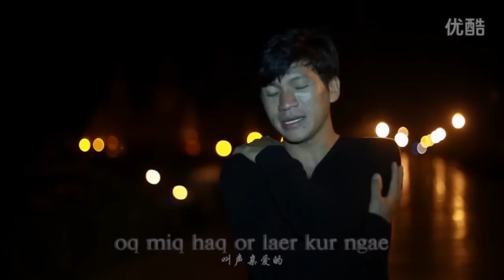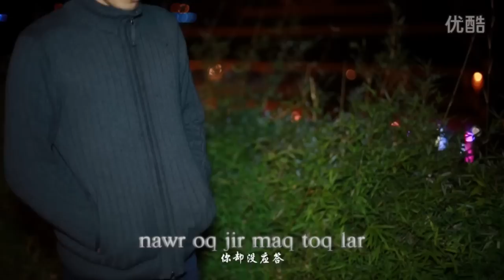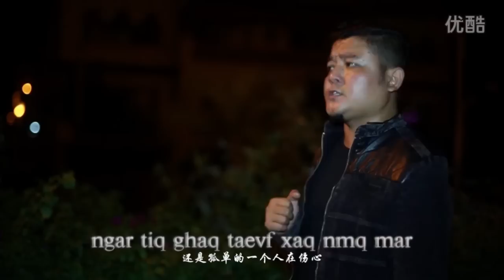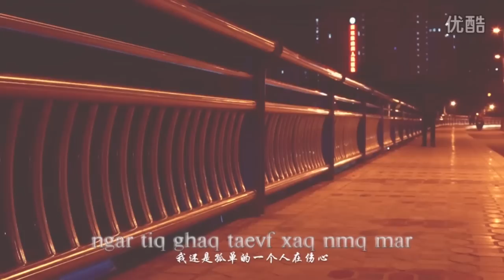เพลงอาข่า: Ghawq ir ngae jaq eq dawq noeq mir nya lor (分手那一夜)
เพลง: Aq jaeq bar dar nae ghawq ir xaw aq lei (为何离开)

ติดตามเเละฟังเพลงอาข่าเพราะๆ เพลงเก่าๆ ที่อยู่ในความทรงจำได้ที่ช่อง